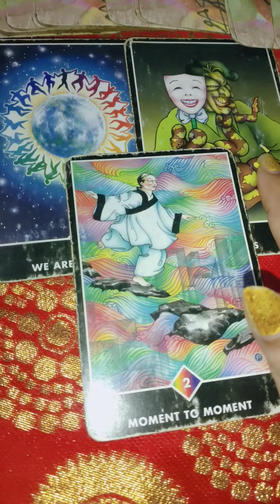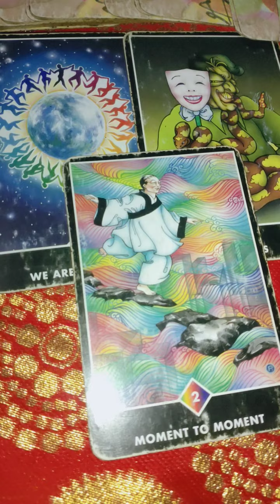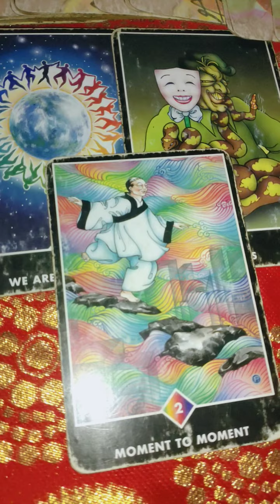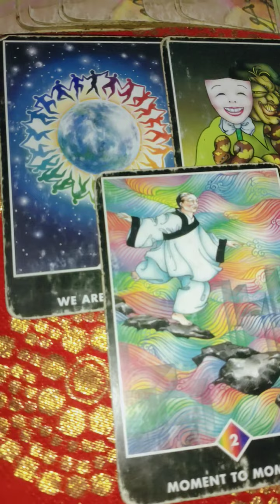उनकी वर्तमान भावनाएं आप को लेकर क्या चल रही है 😊 Their current feelings 😘 timeless Tarot reading 🔮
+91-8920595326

pile one
pile two
pile three
pile 4

1) for 5 questions rs 1500 /50$Usa

2) energies n current feelings n thoughts n next move  of soulmate check-in rs 2000/ 60$ Usa + plus angel guidances

3) love n relationship reading What the future n all questions reply rs 2100/ 70$ Usa for 30 minutes voice call + angel guidances ( images will be sent )

4) twin flames n soulmate energy checking rs 3100/ 100$ Usa  for 30 minutes plus clear your doubts regarding this journey angel guidances ❤️

4) career reading rs 2100/ 70$ Usa for 20 minutes voice call session plus guidance ❤️

5) love plus career reading rs 3500 / 100$ Usa on voice call for 30 minutes 🙏
+ angel guidance

6 ) yearly  prediction only in rs 5100/150$ Usa  plus angel guidance (love + career + health )

7) 5 years prediction rs 7100/-/ 250$ Usa (love + career + health )

8) Sexual fantasies and feelings n first nigyte etc reading Rs5100/-
or $300Usa .

📌 *READINGS NOT DONE FOR*:

*Legal/Court Matter.

2- energies can shift anytime
3- tarot is only for guidance
4- you are driver of your journey
5- we are not responsible for your decision n actions .🙏
6- reading n videos are for 18 + persons

2- energies can shift anytime
3- tarot is only for guidance
4- you are driver of your journey
5- we are not responsible for your decision n actions .🙏
6- reading n videos are for 18 + persons